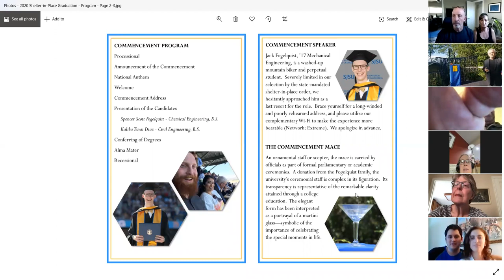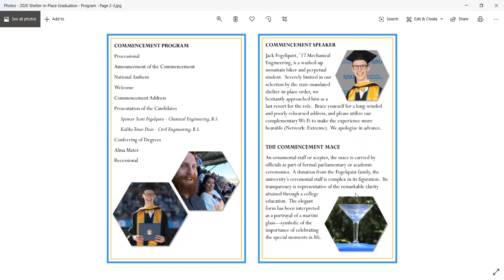Official Full Length Graduation 2020 - Spencer Kalika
COVID-19 got us cancelling graduations. Whatever. We just threw our own in the back yard.